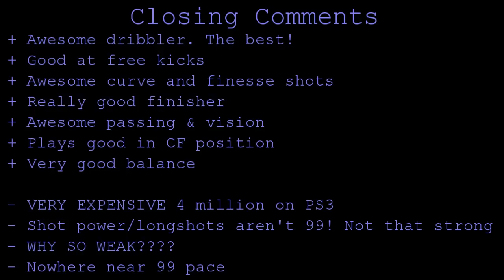FIFA 12 BLUE MESSI 99 Player Review & In Game Stats Ultimate Team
Blue MESSI 99 in game stats and player review for FIFA 12 Ultimate Team.

A review of 99 MESSI La Liga BBVA Barcelona in FIFA 12 Ultimate Team. The CF is from Argentina is he good enough? Lets find out Cheap & reliable coins